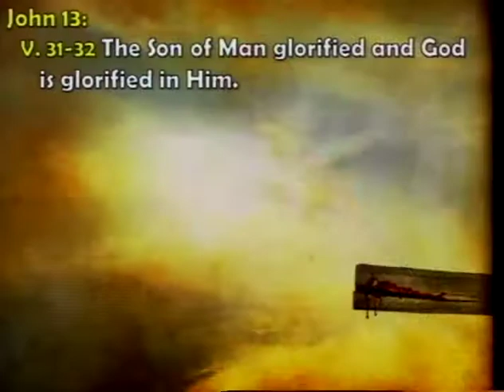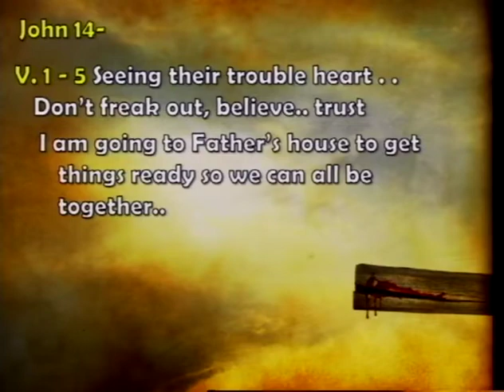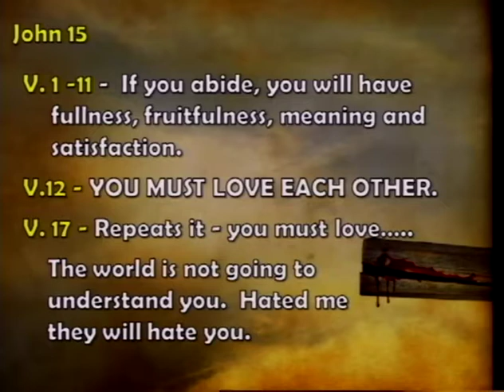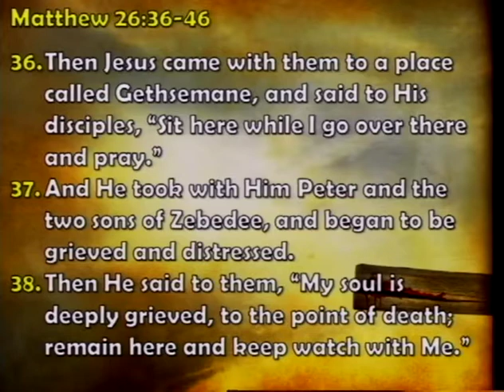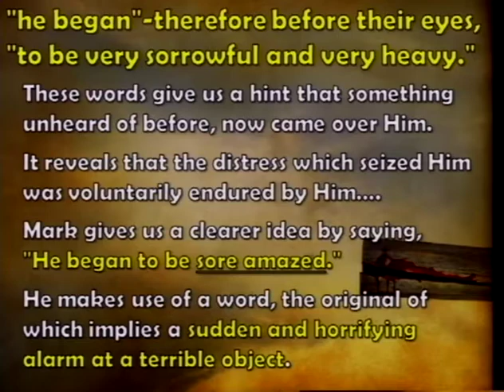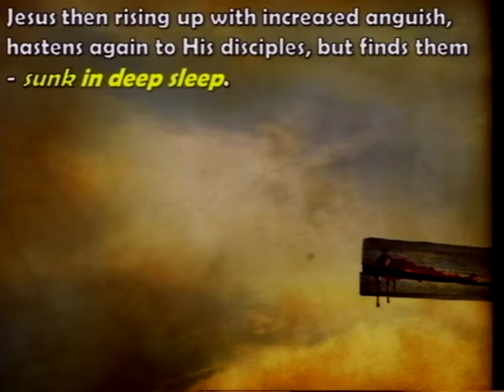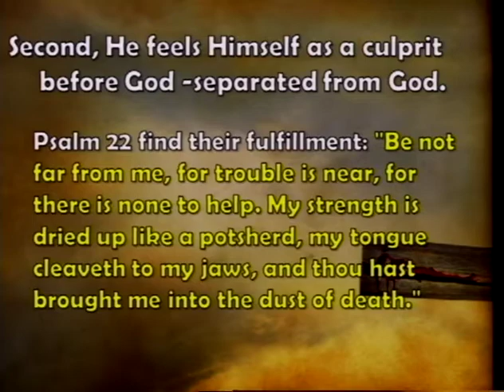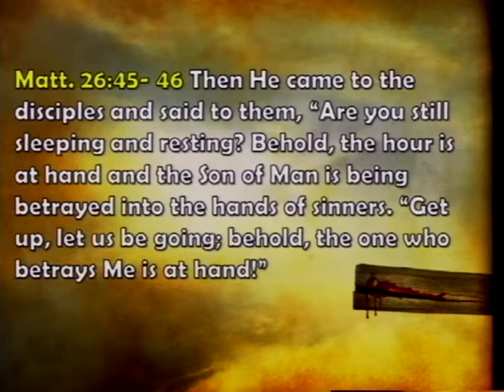Journey To The Cross - Part 2 (3/11/12)